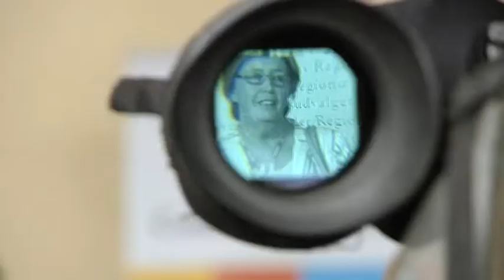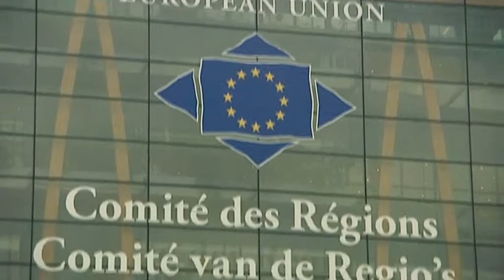CoR newscast - June 2011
Most important events of the Commitee of the Regions in June 2011, in a short video summary.